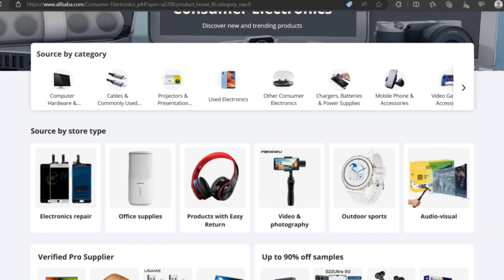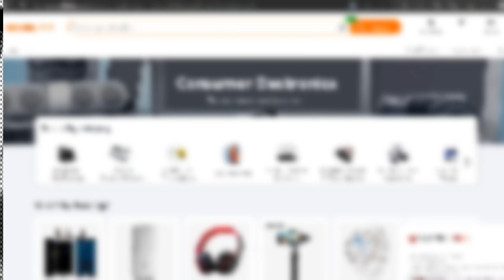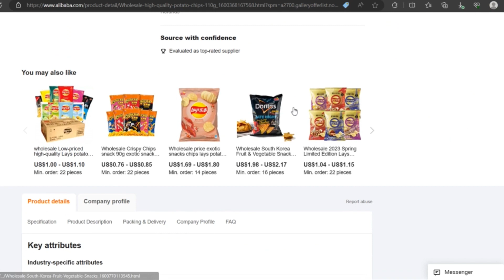I try to Shop online for free.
I tried to buy items online without a single money on my card. Did i get anything for free, or what happens next?